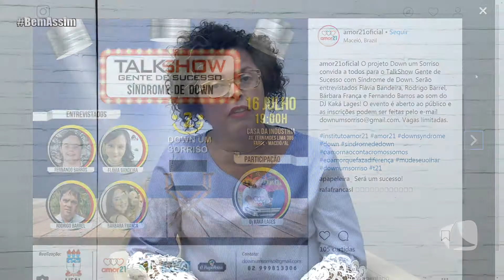BEM ASSIM 11 07 18 BLOCO 01